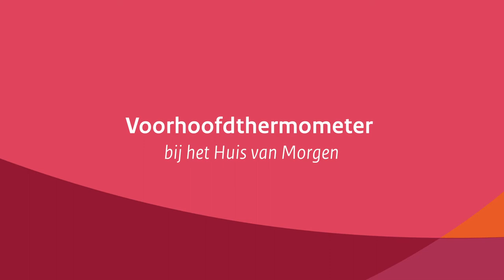Voorhoofdthermometer bij Huis van Morgen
Hygiënisch, prettig én betrouwbaar: met een voorhoofdthermometer kun je contactloos koorts meten, zelfs als iemand slaapt. Innovatiedeskundige Margo legt uit hoe het werkt.